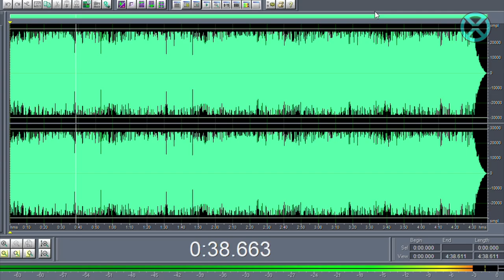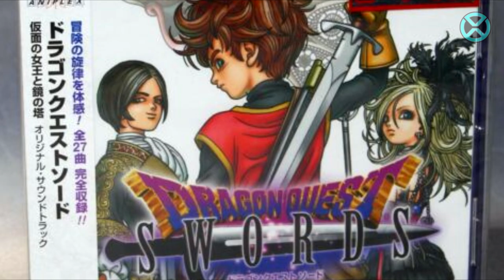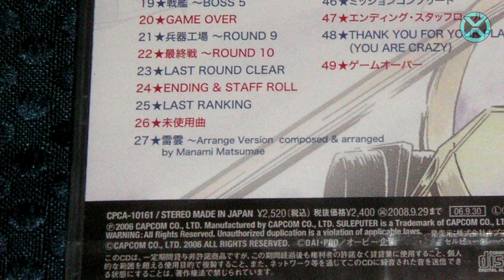Top 10 Manami Matsumae Themes in Video Games | Uncanny Favorites!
Our favorite video game themes by Manami Matsumae.  From Mega Man to Mighty No. 9, will your favorite make the cut? Find out now!

Gold Tier: BearSona11, and Quantom X
Silver Tier: FancyJ, and Zero-Briggs
Bronze Tier: Dumbmeattree